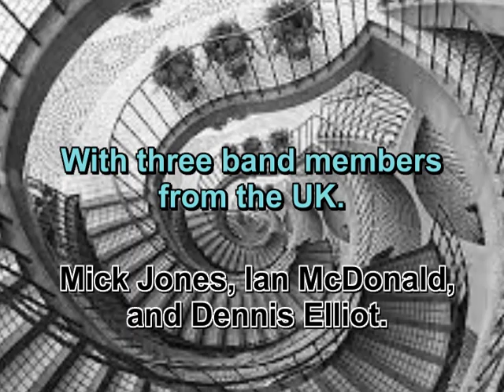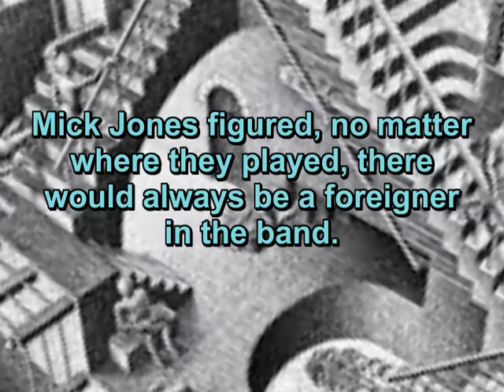Double Vision performed by Hi-Fidelity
Hi-Fidelity recently visited Fat Track Studio and recorded a few tunes.  This promo video of Foreigner's "Double Vision", is the first of many more to come that features the music from that session.  Thank you for your support.